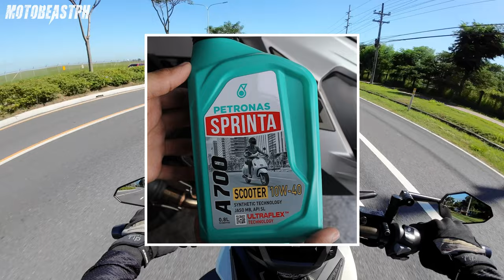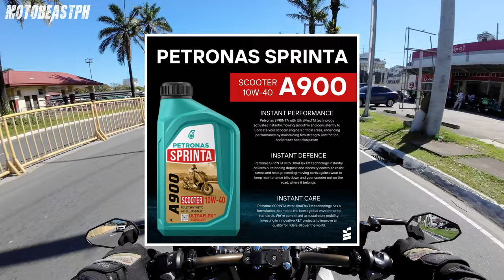Petronas Sprinta Long-Term Review